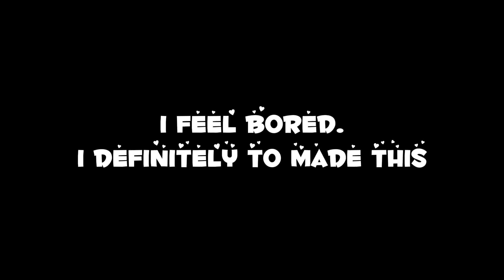Family Jr & His Lost Sister Télémagino (Roblox Logoland RP)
They’re Both Cats in my AU.